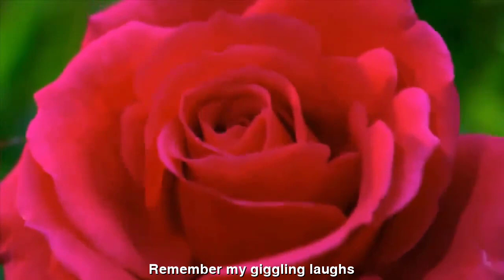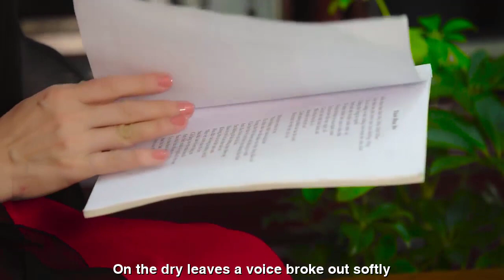[FULL HD]IF ONE AFTERNOON ||TUYẾT MAI-TUYET THU DOAN-VINH DIEN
TÁC PHẨM:IF ONE AFTERNOON
THƠ:TUYET THU DOAN-VINH DIEN
DỊCH ANH NGỮ:VƯƠNG THANH
SÁNG TÁC NHẠC:NHẠC SỸ VĨNH ĐIỆN
TRÌNH BÀY:TUYẾT MAI